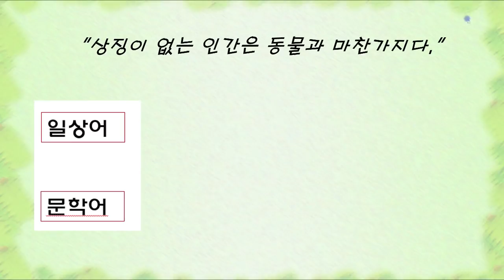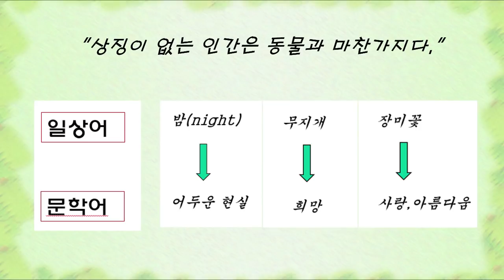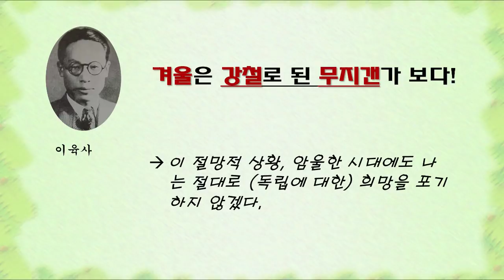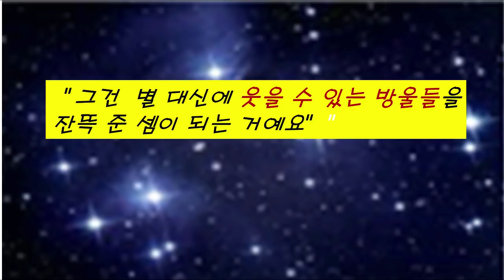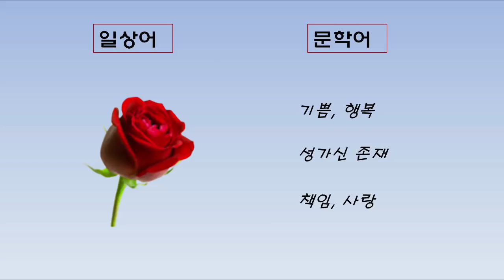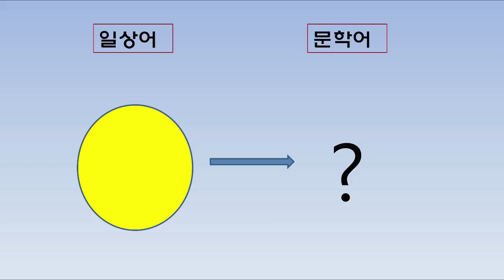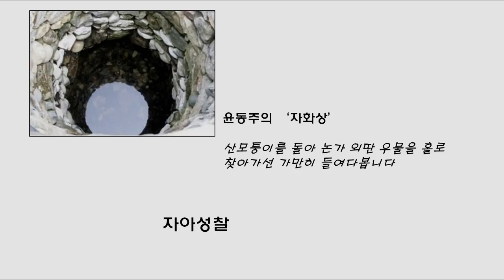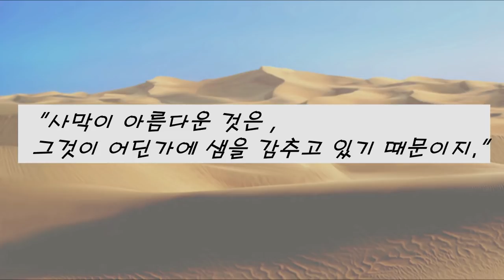(어른들을 위한 동화 ) 어린왕자 2 - 어린왕자를 읽기가 만만하지 않은 이유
어린왕자를 읽은 데 꼭 필요한 상징에 대해서 살펴봅니다.